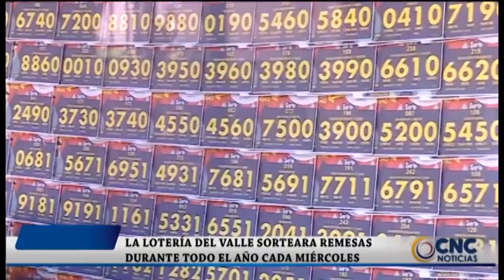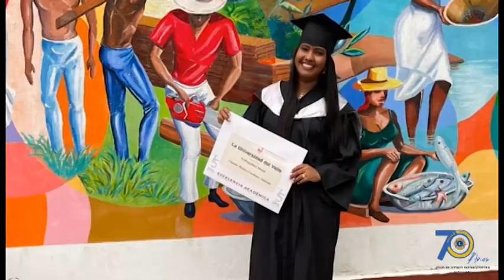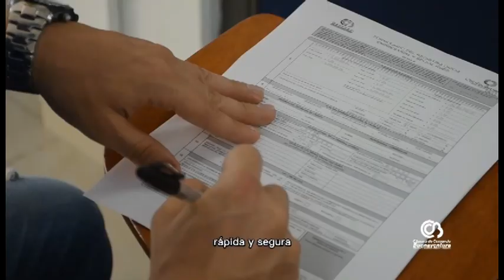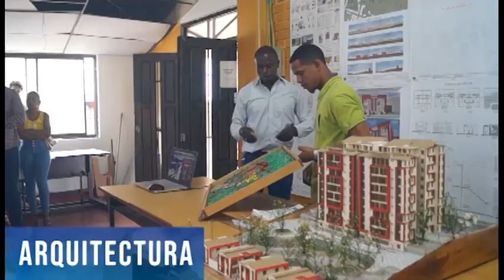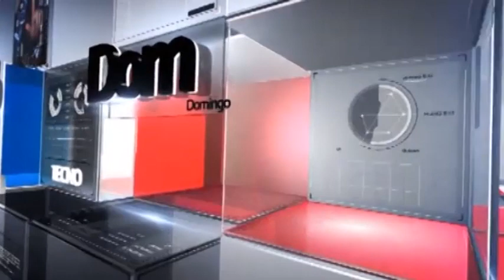noticiero 17 de enero